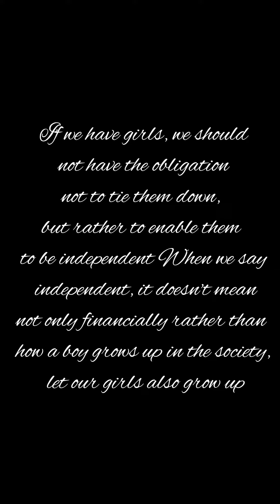gender inequality -cause marketing